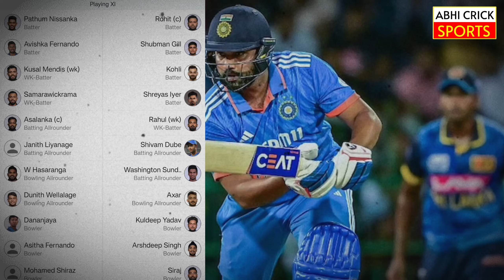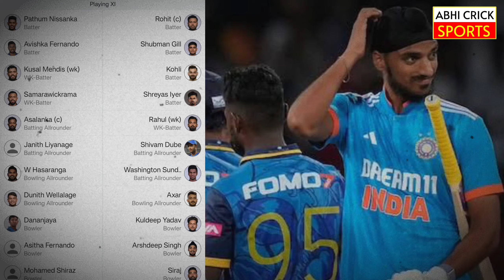IND vs SL 3rd ODI Match Live : देखिए टॉस के बाद, अभी Rohit Sharma ने सबको चौकाया | Team India Player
IND vs SL 3rd ODI Match
India vs Sri Lanka 3rd ODI Match
India vs Sri Lanka 3rd ODI Highlights
India vs Sri Lanka 3rd ODI Match Playing 11